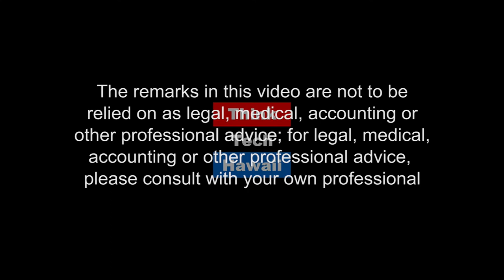2017 Maui Energy Conference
What Happened at the 2017 Maui Energy Conference? with Fred Redell

Tune in for an episode of Hawaii, State of Clean Energy with Jay Fidell where Fred Redell, Maui Energy Commissioner, shares developments on Maui's renewable energy initiative and a debrief on the recent Maui Energy Conference.